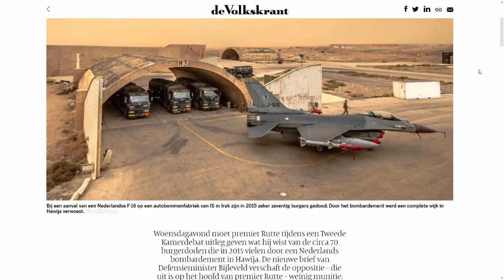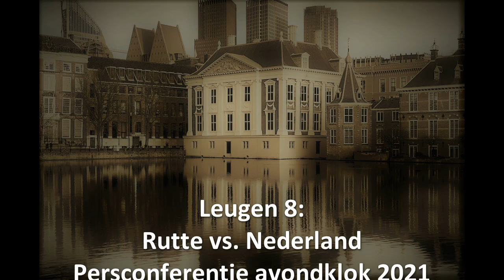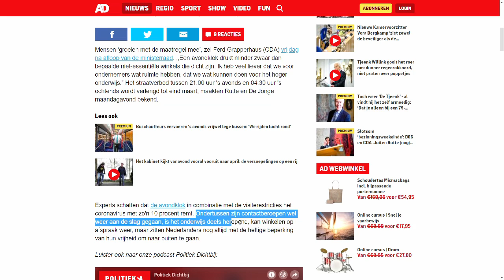Mark Rutte leugens compilatie (korte versie): 9 leugens van de minister-president (2012-2021)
De leugen regeert. Korte samenvatting van 9 glasharde leugens van de liberale VVD premier. Het is een pathologisch patroon, waar Rutte vaak zaken ontkent of zich niet goed 'herinnert'. De compilatie is verre van compleet. De volgende onderwerpen komen aan bod: verkiezingen 2012, mediatraining, eurocrisis, bonnetjesaffaire, afschaffen dividendbelasting, aftreden Halbe Zijlstra, bombardement Hawija in Irak, avondklok corona en de verkenning 2021 (Pieter Omtzigt - functie elders).

Bronvermeldingen (buiten kamerdebatten en persconferenties):

Rutte draaiorgel:
Yoopdeloop

Leugen 1:
RTL Verkiezingsdebat 2012 Tweede Kamerverkiezingen

Leugen 2:
NTR Collegetour 2012

Leugen 3:
RTL Carrédebat 2012

Leugen 4:
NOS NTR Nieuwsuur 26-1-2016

Leugen 5:
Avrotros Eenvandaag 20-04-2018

Leugen 6:
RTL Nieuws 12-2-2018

Leugen 7:
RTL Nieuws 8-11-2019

Leugen 8:
AD 8-3-2021

Leugen 9:
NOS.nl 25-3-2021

Ik heb geen eigendom over de rechten van de muziek of de video’s.